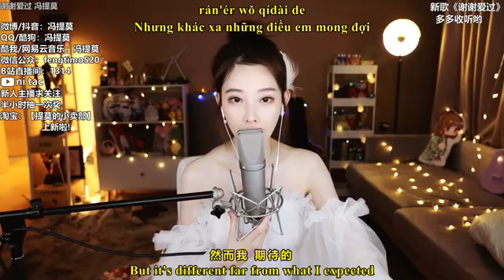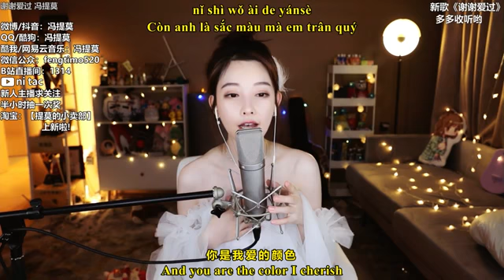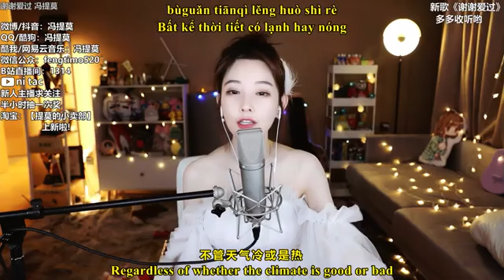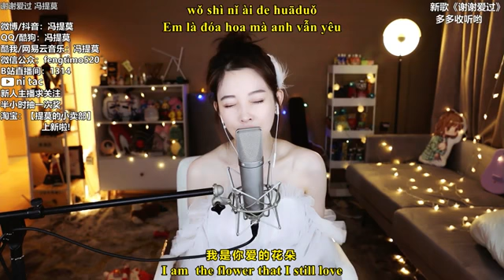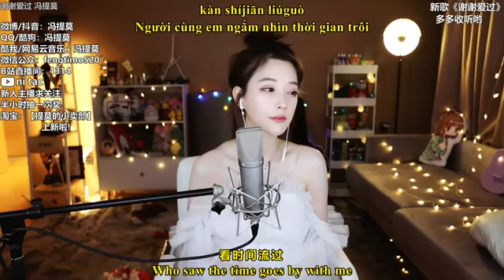Cảm Ơn Vì Đã Yêu (谢谢爱过 Thanks for loving) - Phùng Đề Mạc (冯提莫 Feng Timo) [Vietsub+Engsub]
Hey guys,
Mình là Ni Tac - một fan "Bự" của Mạc tỷ, mình đăng tải clip với mong muốn nhiều người biết đến Mạc tỷ hơn!
Subtitles, edit by "ni tac"

我只是冯提莫的粉丝，我不是她，请不要混淆。我上传的视频是希望与社区一起传播她的。

- Livestream (Usually in the evening 8pm - 12pm, Beijing time UTC/GMT +8)